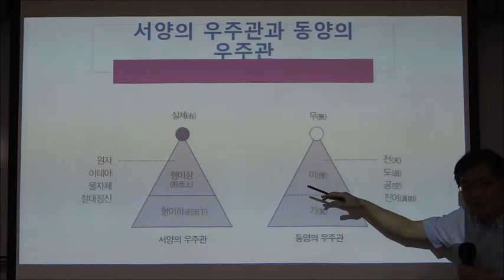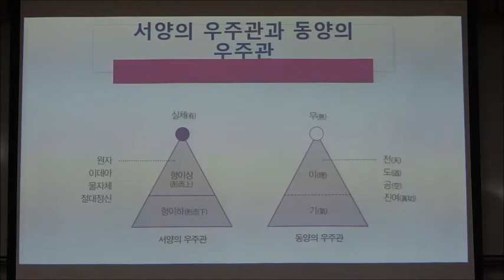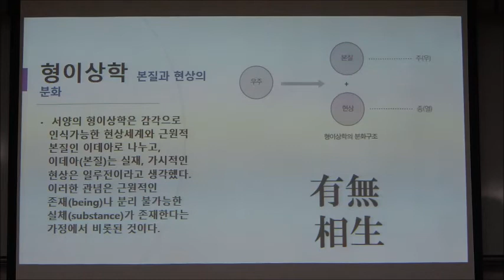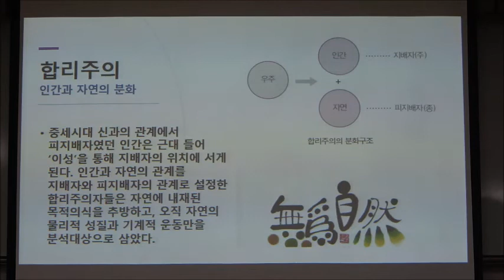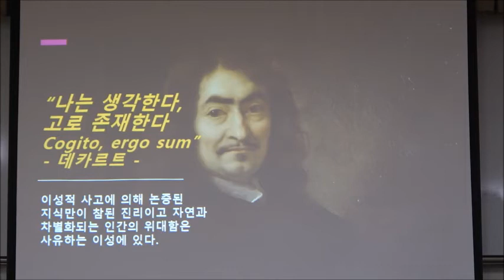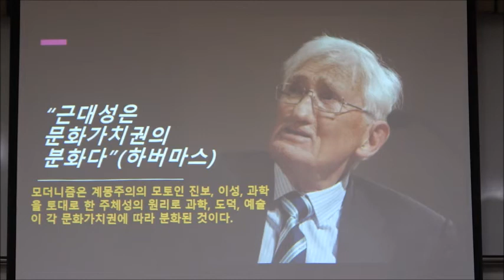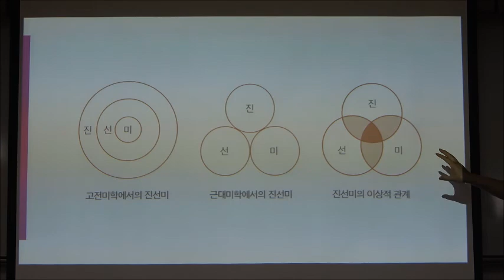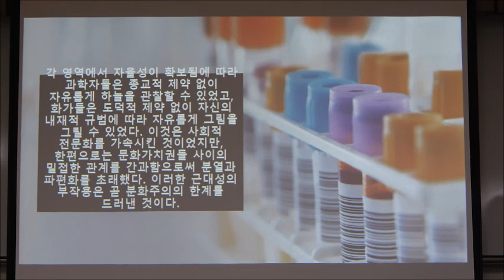21-2(58회)_한국의 미학_2강(2)_서양의 분화주의 문화